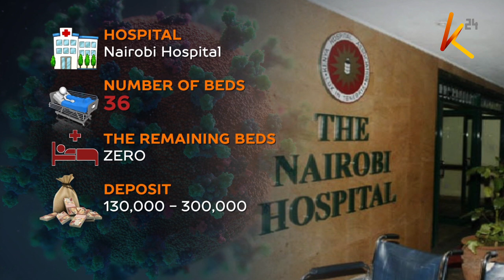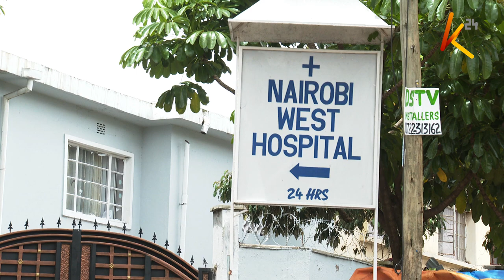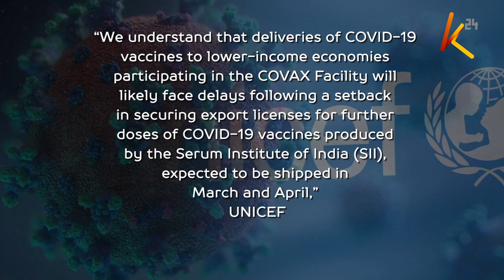Crisis in Kenya as capital's ICU capacity strains to accomodate increasing patients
Many hospitals are now in Nairobi are overcrowded with patients, with the new norm being waiting for patients to or recover or succumb in order to free space for other patients in line.